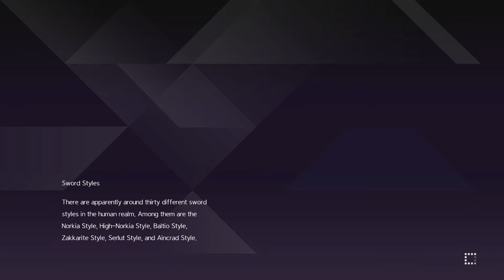Sword Art Online Alicization Lycoris Gameplay Walkthrough Part 6